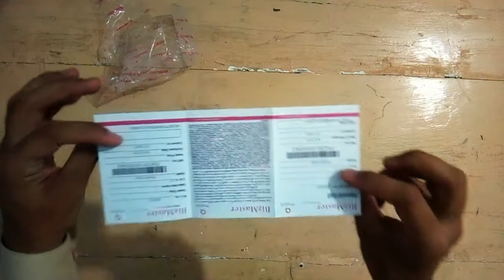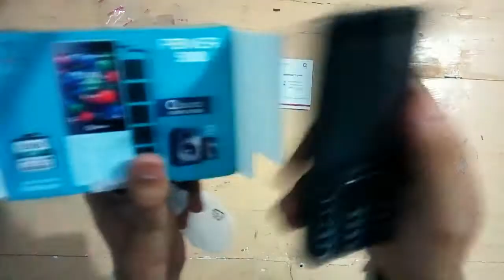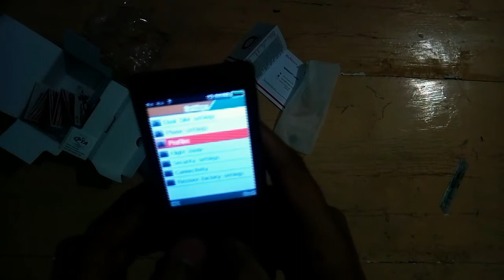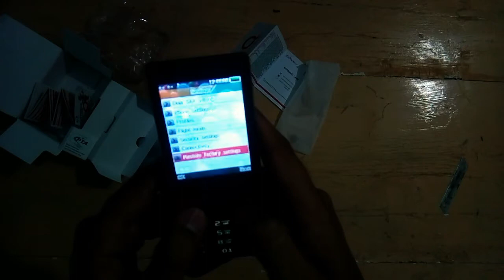Qmobile power 5000 unboxing review Urdu Hindi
My channel few videos

    My channel video some description
qmobile smart power price in pakistan

qmobile smart power flash file

qmobile smart power battery

memobile power 5000 price in pakistan

qmobile sp6000

qmobile smart power frp

q smart price in pakistan

qmobile smart price in pakistan
Qmobile Smart Power
Qmobile SP 5000 unboxing & Review in urdu
Qmobile Sp 6000 unboxing
Qmobile Evoke Power Unboxing
Qmobile Smart HD Pro unboxing
Qmobile Matrix (Gold) Unboxing